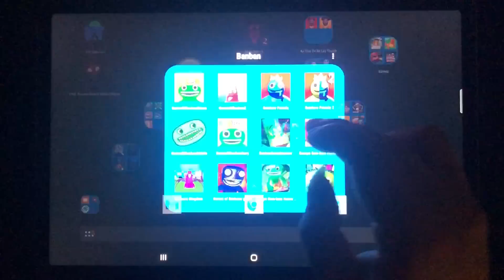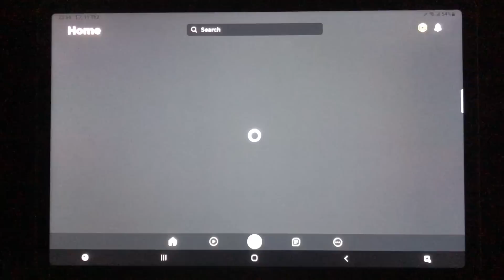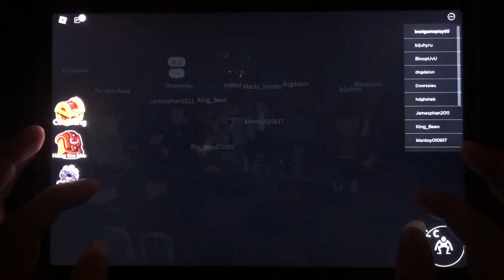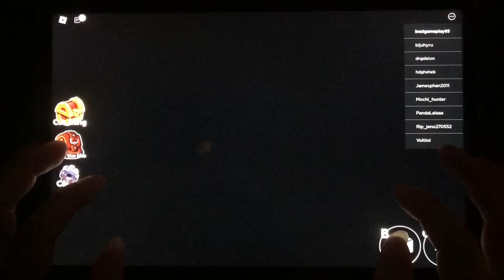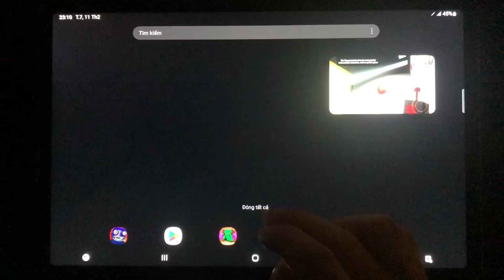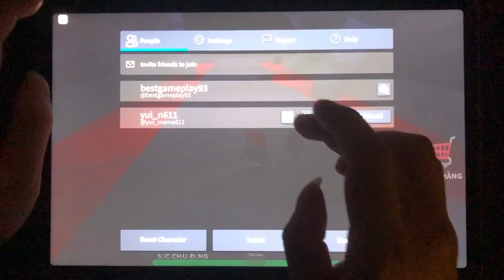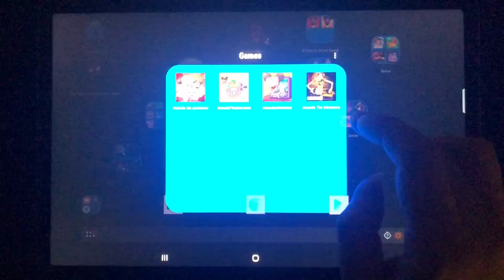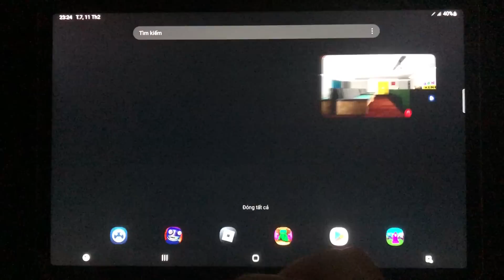Garten of Banban Chapter 2,Rainbow Friends 2,Garten of Banban Mobile,Garten of Banban Roblox Story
Play All Garten of Banban games mobile, android, ios, steam, roblox...